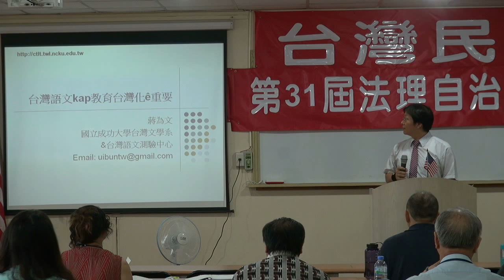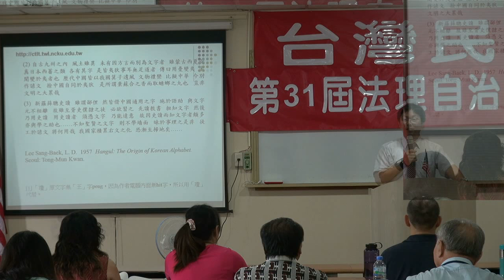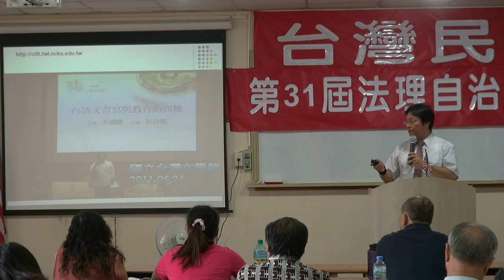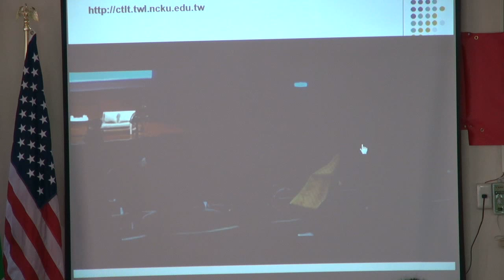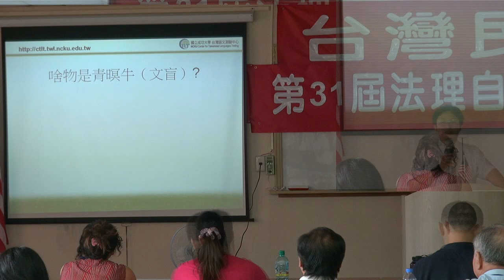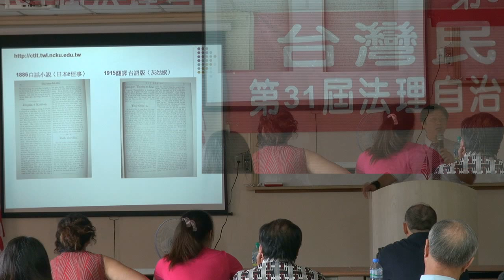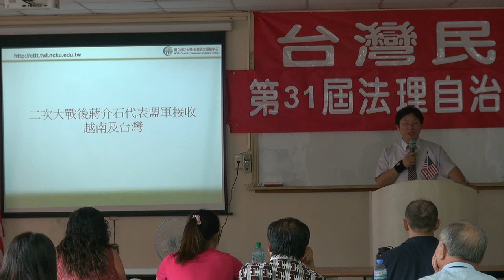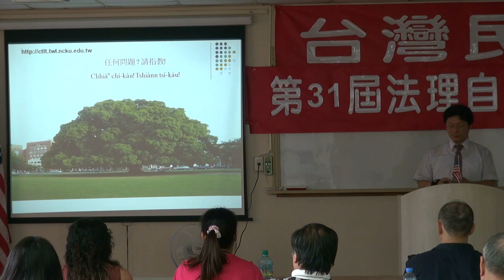120602-5-教育改革及施政理念-蔣為文-台灣民政府第31屆法理自治學院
120602-5-教育改革及施政理念-蔣為文-台灣民政府第31屆法理自治學院